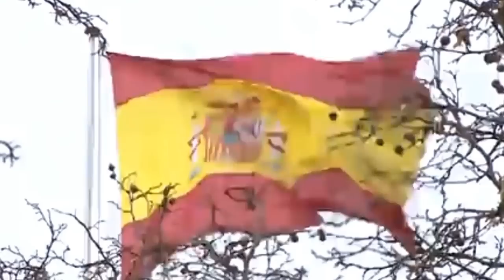💥BRUTAL💥El coronel de los Cobos acorrala a Marlaska otra vez y destapa un nuevo boicot